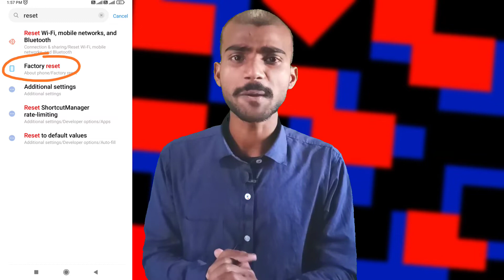Mobile Hang Reset Karu Ya Mobile Dukan Par Jau | Mobile Reset Karne Se Kya Hota Hai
About This Video- Dosto Aaj Ki Ye Video Me Bataya Hu Mobile Hang Karne Par Reset Karu Ya Mobile Dukan Par Jakar Software Dalwai Umeed Karta Hu Video Pasand Aayega Thank you so much